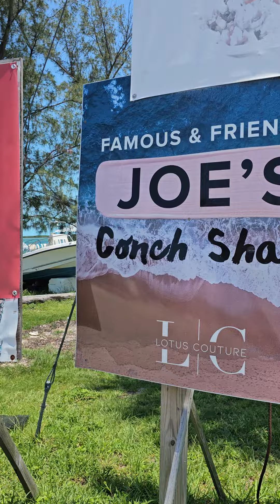Joe's conch shack in bimini Bahamas